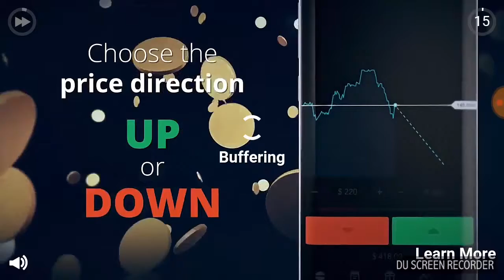Hide online part 1